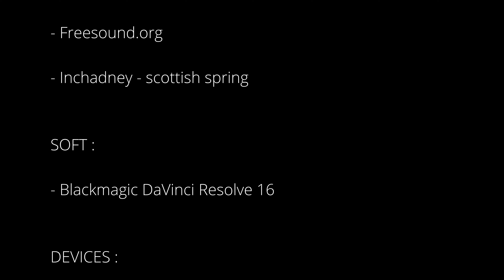Ecosse Ile de Skye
La chaîne Alvidia vous fait voyager sur l'Ile de Skye lors d'un périple d'une semaine en Écosse depuis Glasgow et Édimbourg. Découvrez les paysages  de cette île très touristique entre deux visites de châteaux.
The Alvidia channel takes you to the Isle of Skye on a week-long trip to Scotland from Glasgow and Edinburgh. Discover the landscapes of this very touristic island between two visits to castles.